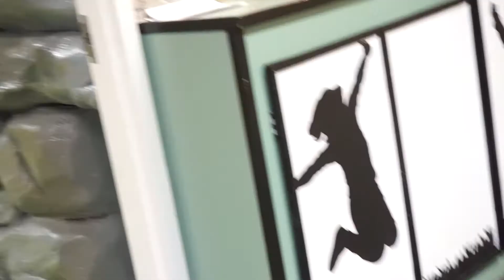TAKE ME TO CHURCH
Need a word? Need encouragement? Well let's take a quick trip to church!